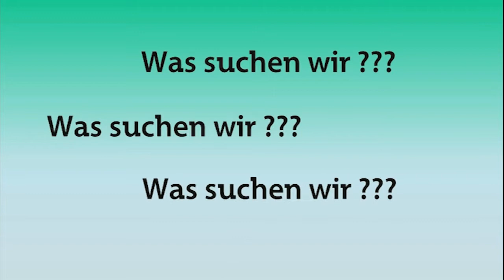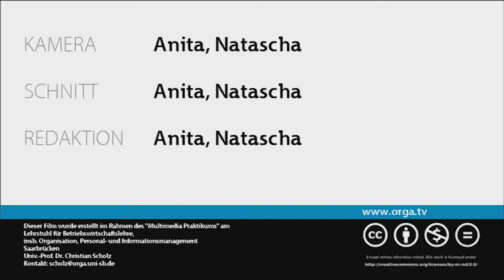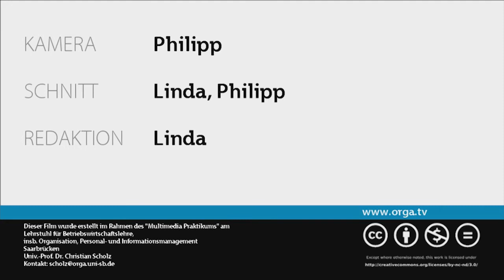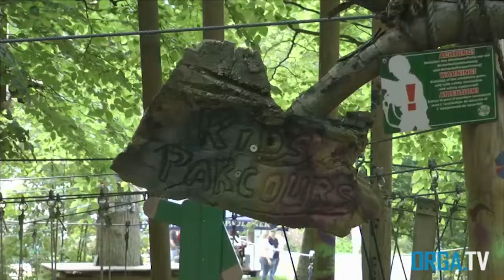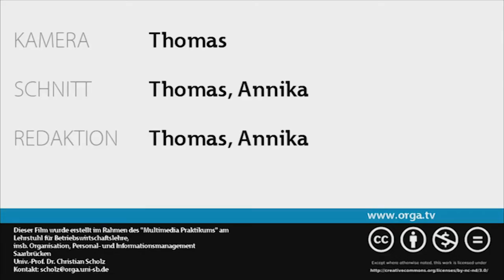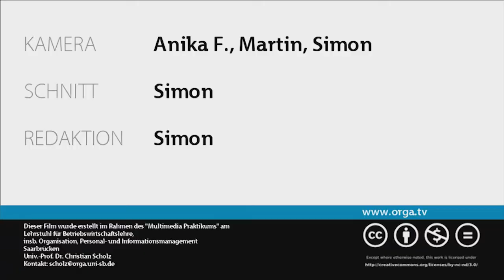orga.TV Sendung vom 26.06.2013